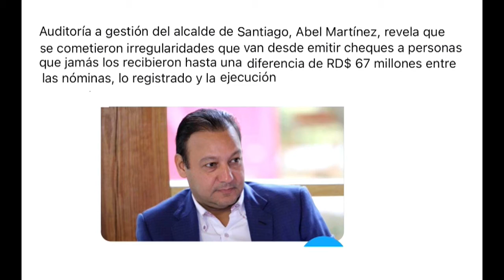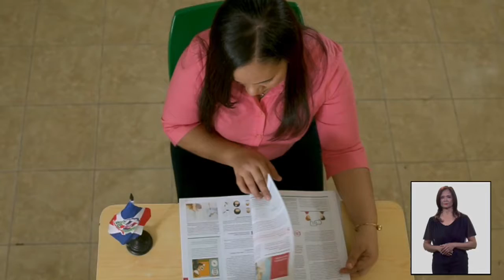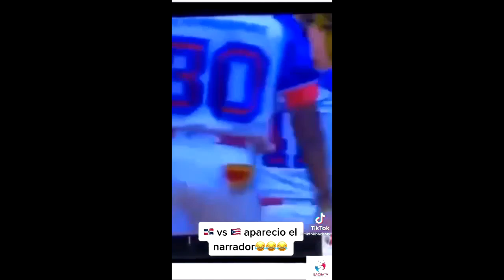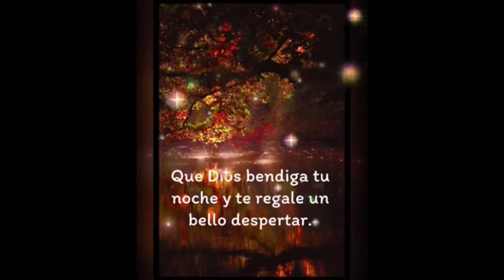Difuncionabilidad Sexual de Pareja... Actividades d ABINADER... Temas Impacto d la Semana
MUJERES EN LA NOCHE TV... En Varios Canales, Redes y Cables